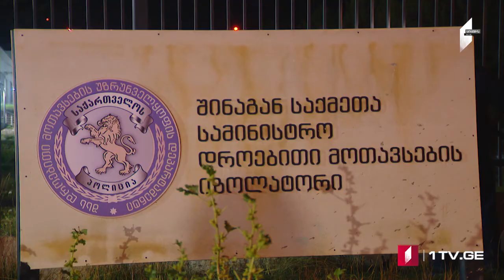ՄՈԱՄԲԵ – լրատվական թողարկում հայերենով [12:00/20.10.2022]